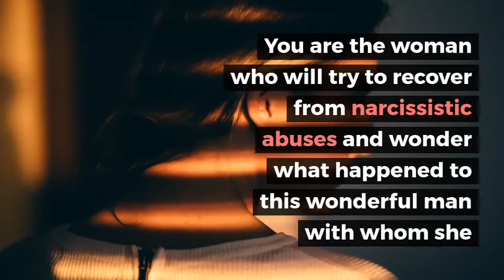Personality Traits - If you answered yes to any of these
If you answered yes to any of these questions or if you are not sure how you would react in this situation, you are exactly the kind of woman who attracts narcissists. You are the woman who will try to recover from narcissistic abuses and wonder what happened to this wonderful man with whom she fell in love.